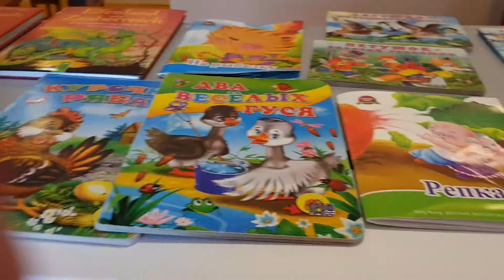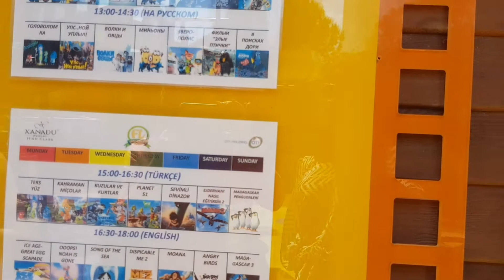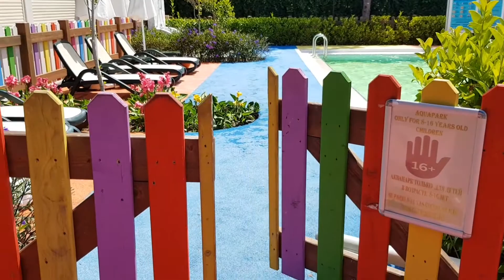Мини клуб в Xanadu resort